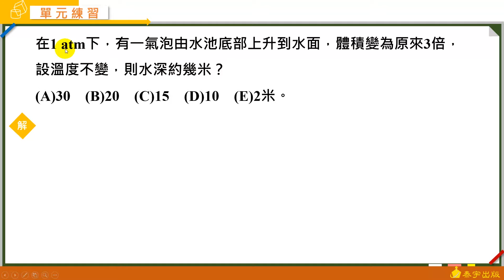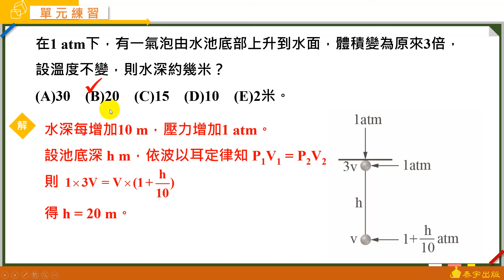選修化學一 A+課堂講義 動態解題(單元2-2 單元練習基礎單選7)-泰宇出版．翔宇文化